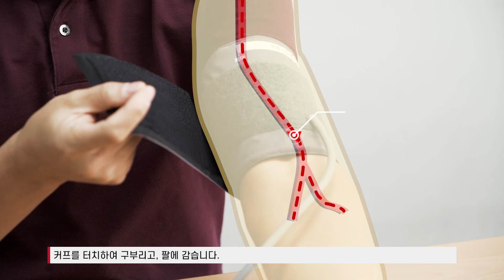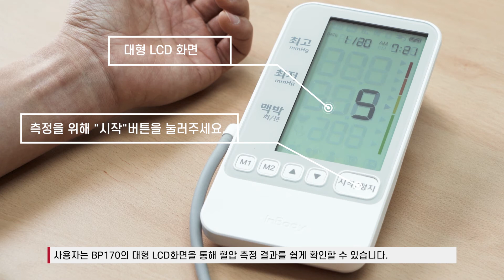[인바디] BP170(B) 측정 시 주의사항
[인바디] 가정용 혈압계 BP170(B)

특허 받은 원터치 커프로 가정에서 쉽게 측정 가능한 가정용 혈압계 BP170(B)입니다.
측정 시 주의사항을 시청하시고 정확한 혈압값을 확인하세요.
*블루투스 모델은 BP170B입니다.

*구매는 아래의 인바디 스토어 링크를 확인 해주세요.